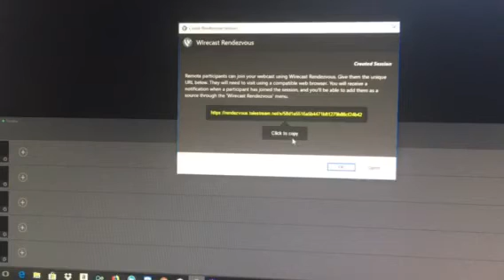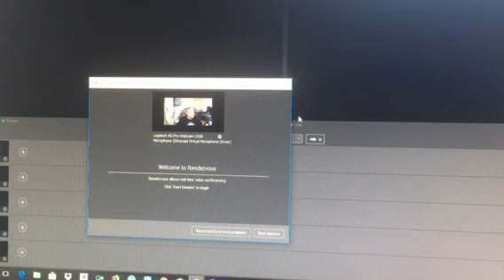Telestream Wirecast Rendezvous Not Working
Wirecast 8.2

Windows desktop i7 processor.